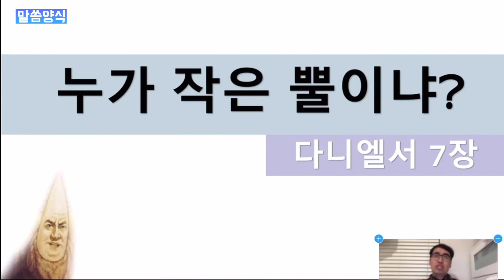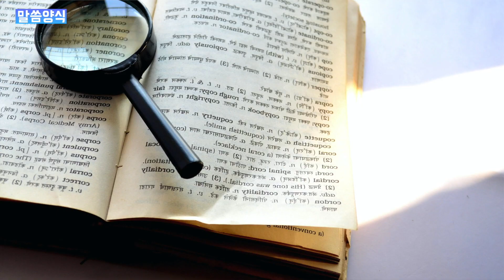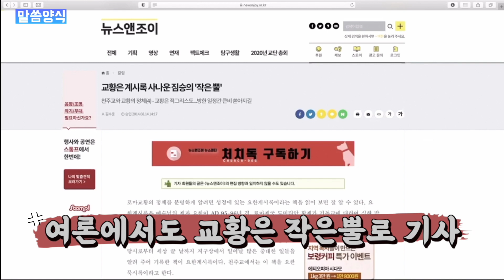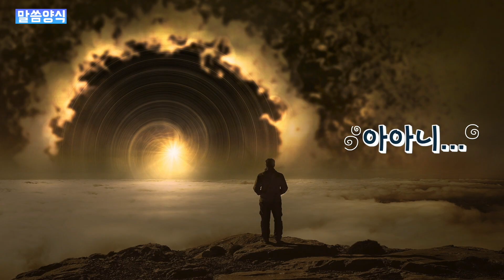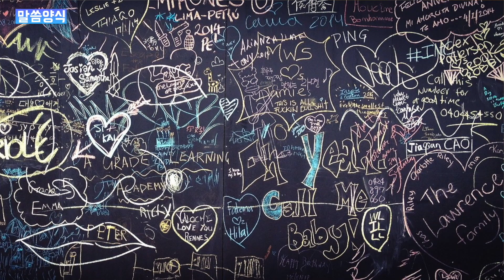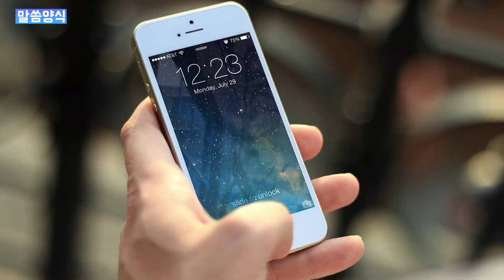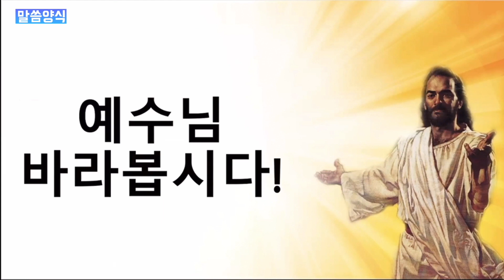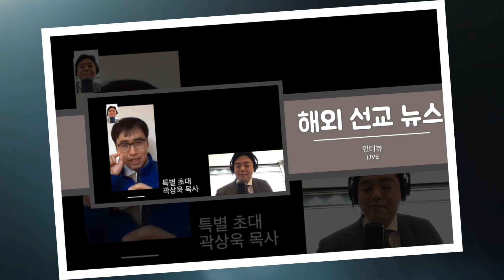다니엘7장 "작은 뿔의 신원"ㅣBibletime l말씀양식 18화